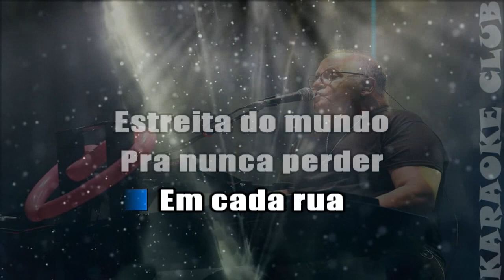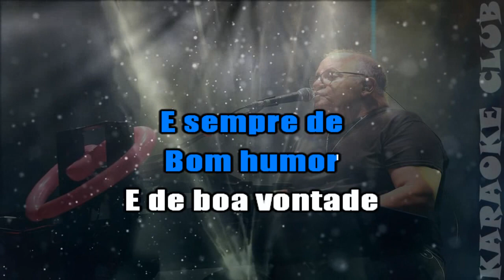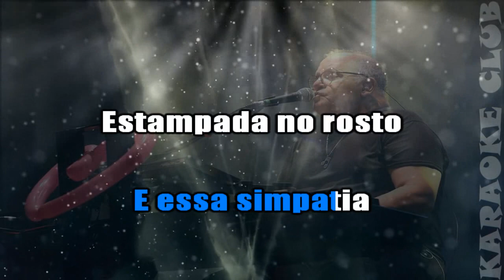GUILHERME ARANTES - CUIDE SE BEM (PIANO) ( KARAOKÊ )